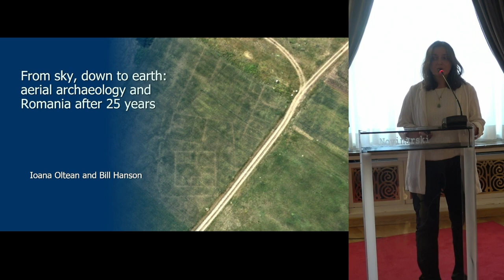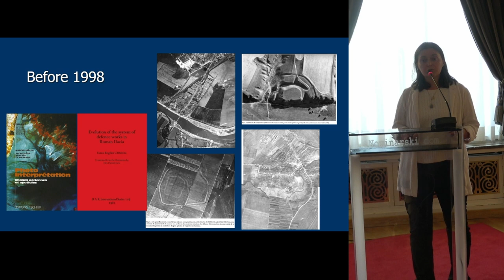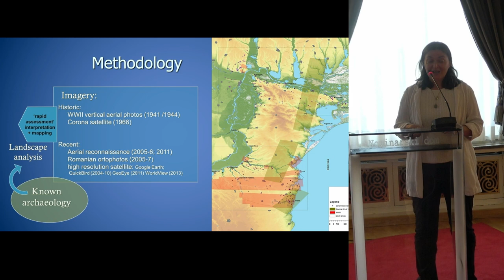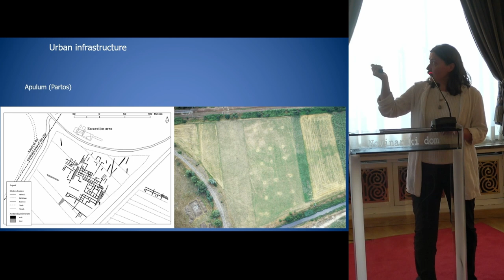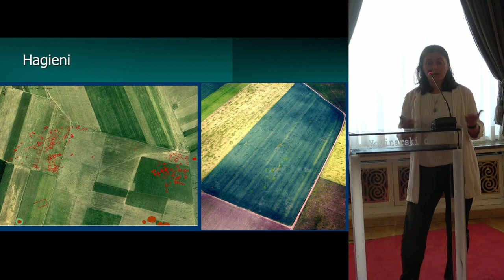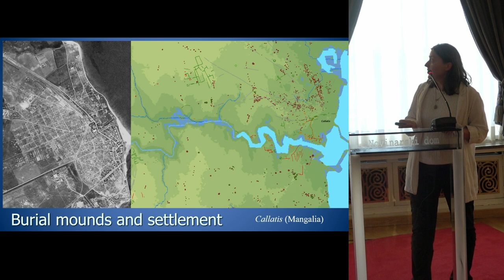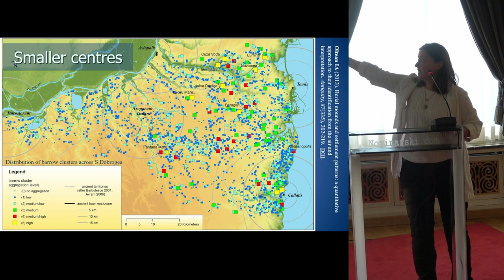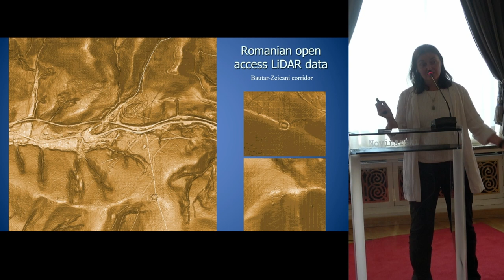From sky, down to earth: aerial archaeology and Romania after 25 years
Ioana Oltean and Bill Hanson

25 years ago the two authors started the first aerial reconnaissance flights dedicated to the discovery of new archaeological information in Western Transylvania, Romania, funded by a small Leverhulme Trust grant. Our work evolved over the years, expanding significantly into new areas of the country
and into the application of increasingly diversified technologies. The aim throughout was to increase our understanding of the archaeological landscape and its evolution, and to contribute to key priorities within cultural heritage preservation. This paper will summarise our experiences over the
past two and a half decades, outline current priorities and suggest future directions.